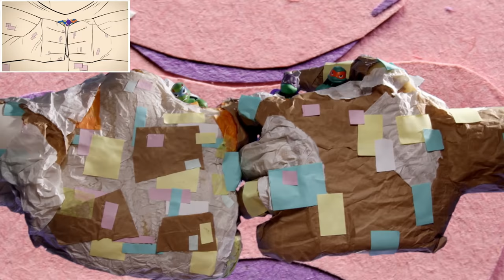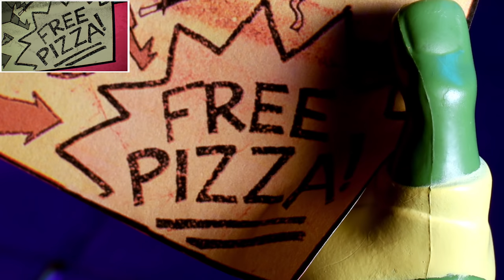Teenage Mutant Ninja Turtles Origami Tsunami & More TMNT Adventures! | Toymation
The Teenage Mutant Ninja Turtles are always fighting crime, whether it's battling origami thieves, the Evil League of Mutants, or more! Watch the adventures of the Teenage Mutant Ninja Turtle action figures!